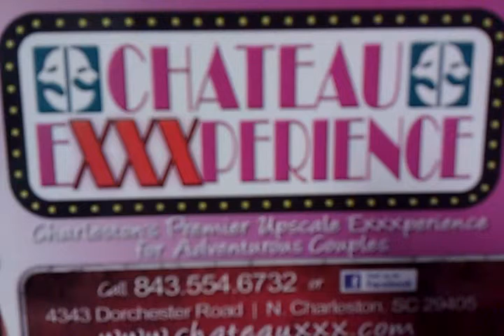Newest Chateau commercial....